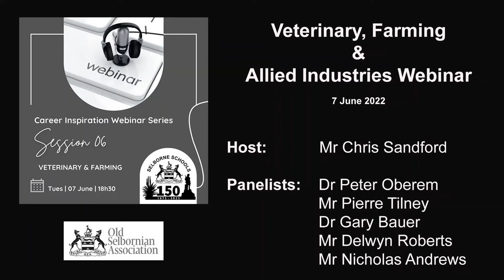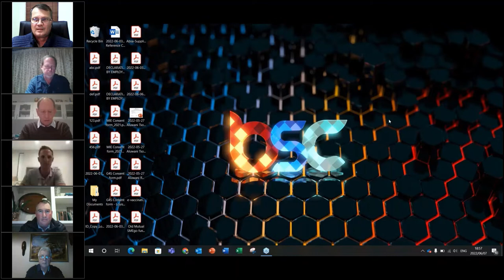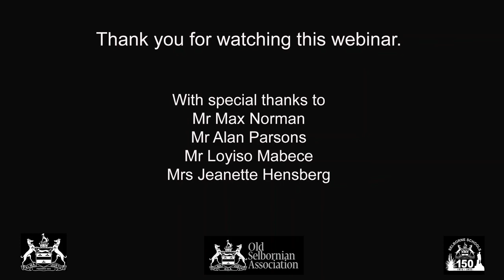Veterinary, Farming & Allied Industries Webinar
Selborne College and the Old Selbornian Association will host various webinars throughout the year, as part of the 150 celebrations. These webinars will be presented by Old Selbornians, as experts in their chosen careers, to inspire our learners on diverse career options and to showcase the success of Old Selbornians.

The VETERINARY, FARMING & ALLIED INDUSTRIES WEBINAR  took place on 7 June 2022 and we have now made it available on the Selborne College YouTube Channel.